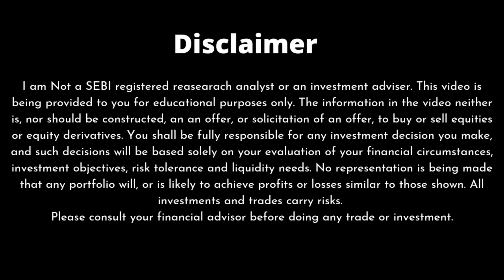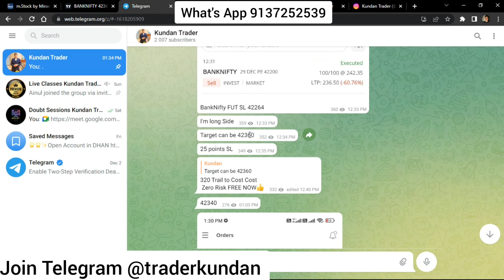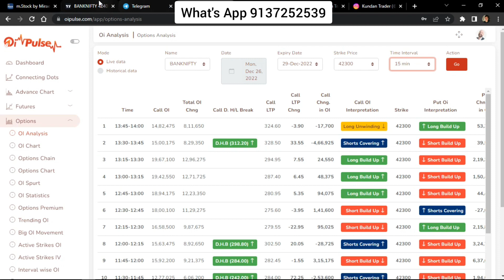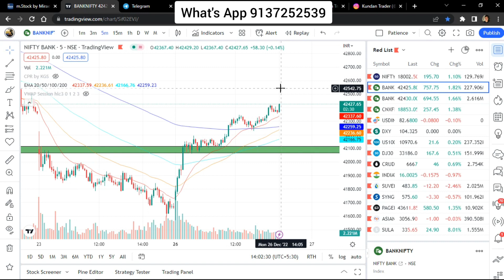4500+ Profit Bank Nifty Option Trading Earn daily Profit | Bank Nifty Options Trading for Beginners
4500+ Profit Bank Nifty Option Trading Earn daily Profit | Bank Nifty Options Trading for Beginners | Option Trading Strategy for Beginners | Nifty Option Trading

(Coupne code - KUNDAN05(one months) KUNDAN10((6months)  KUNDAN15(One year)